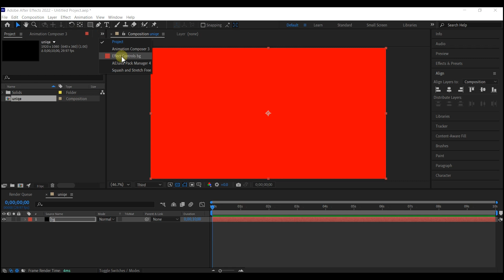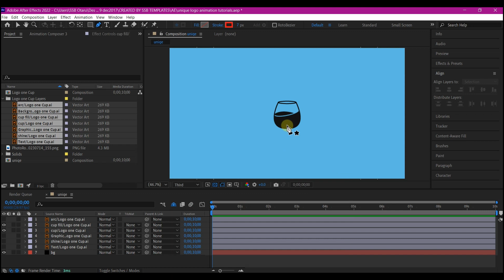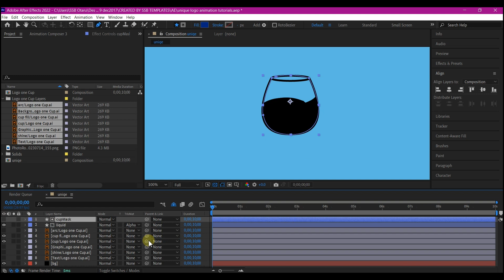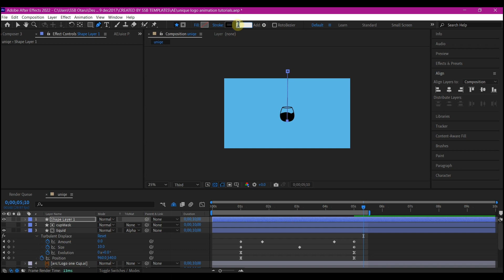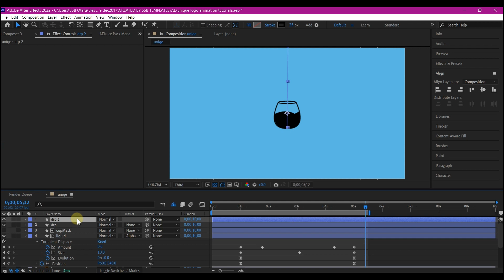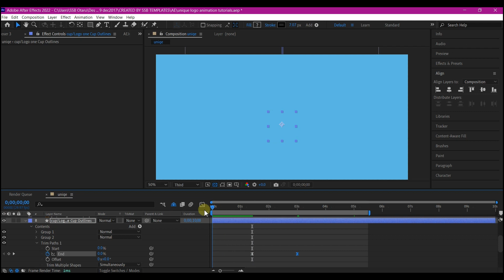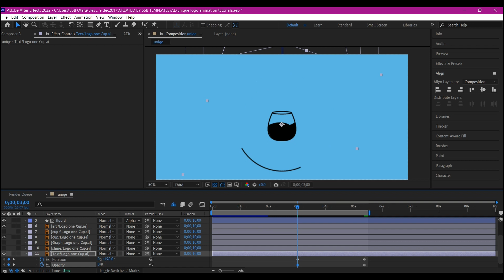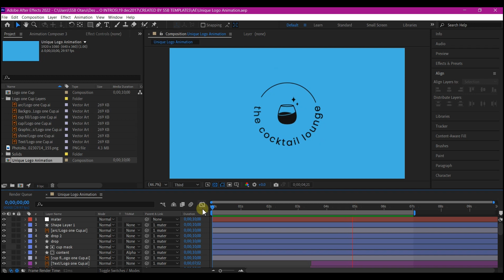Unique Logo Animation After Effects Tutorial | Simple TRENDY Techniques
This one of the techniques the pros use to create a trendy unique loking logo animation in after effects. My name is SSB Otaru  from MotionDigit Studios and I will be showing you how to in this after effects tutorial

TIME STAMPS:
00:00 What we wil learn
00:20 Creating Coposition, Solid Importing The Logo Files
01:34 Preparing The Logo For animation
04:30 Animating The Liquid in The Cup
06:015 Liquid dripping effects into the Cup
08:19 Creating The Floor
08:57 Refining The Liquid effects Animation
09:55 Animating the Glass Cup
10:55 Animating Shapes And Text
14:14 Finalizing The Logo Animation

DOWNLOAD MOTION GRAPHICS ASSET  PLUGINS
Evato Elements

Download Expression:

After Effects, Free Plugin, Saber, Video CoPilot, Tutorial, Logo Animation, VFX Logo Reveal, AE CC, New free Plugin, beginners guide,